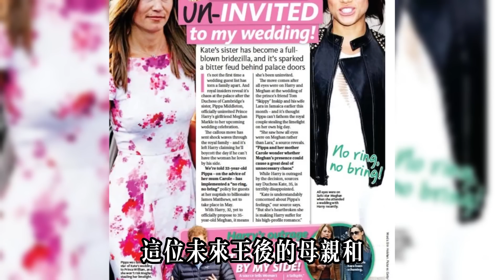梅根在凱特妹妹結婚前，準備“喧賓奪主”最後被勸退，卡米拉加冕禮，舉手投足小家子氣跟戴妃沒法比#梅根#凯特#哈里王子#威廉王子#查尔斯#卡米拉#安妮公主#夏洛特公主#乔治王子#路易斯王子#戴安娜#英女王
梅根在凱特妹妹結婚前，準備“喧賓奪主”最後被勸退，卡米拉加冕禮，舉手投足小家子氣跟戴妃沒法比#梅根#凯特#哈里王子#威廉王子#查尔斯#卡米拉#安妮公主#安德魯#夏洛特公主#乔治王子#路易斯王子#戴安娜#英女王